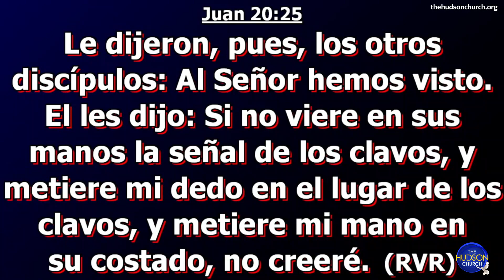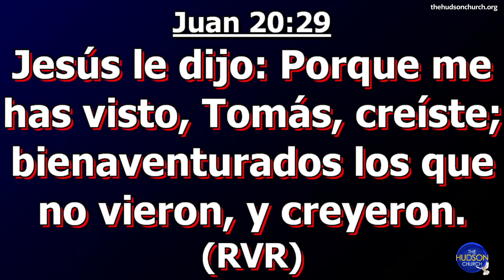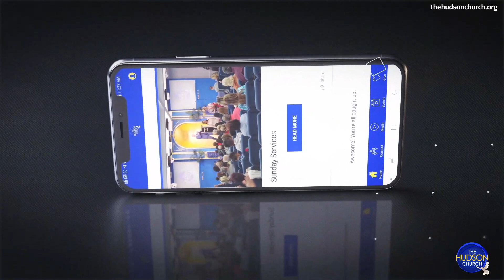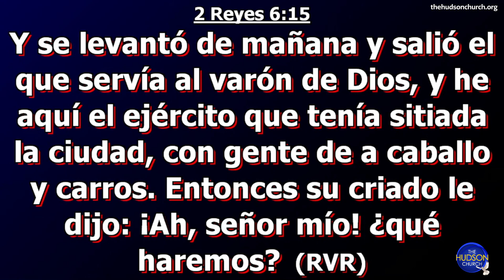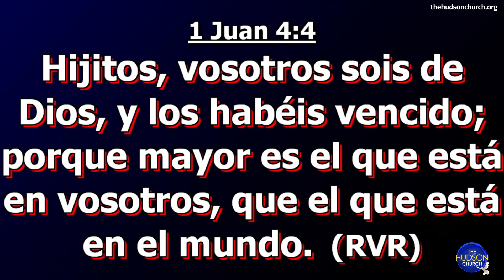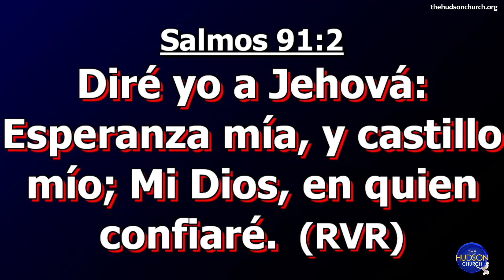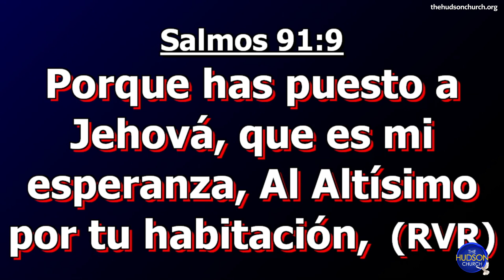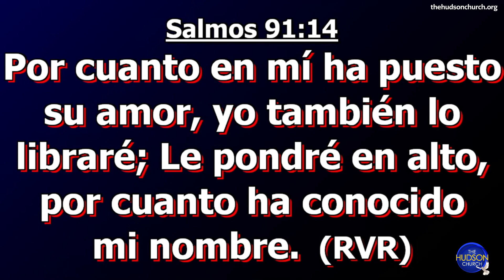"La Conviccion De Lo Que No Seve" Ministro Nadyr Rivera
Hudson Church Wednesday Service
"La Conviccion De Lo Que No Seve"
Ministro Nadyr Rivera